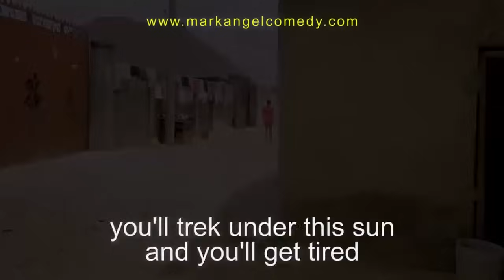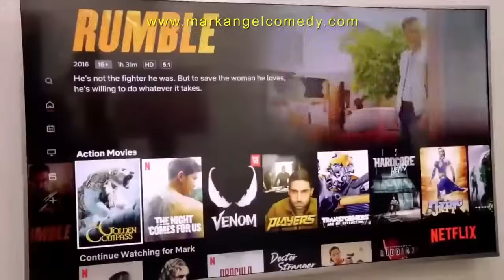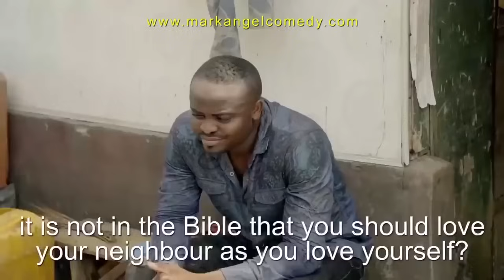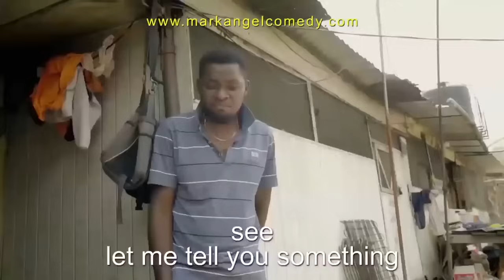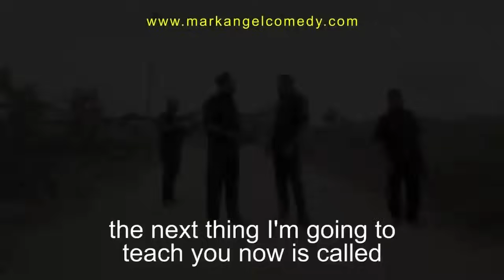Healing Streams | Mark Angel Comedy | Brain Jotter